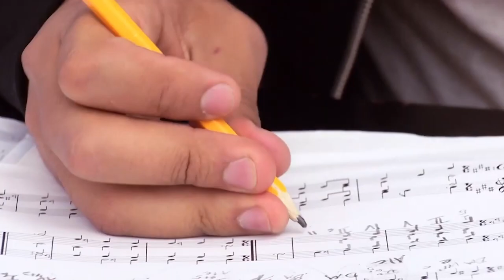ARTES Y EXPERIENCIAS ESTÉTICAS Pablo Rodriguez Lombardo